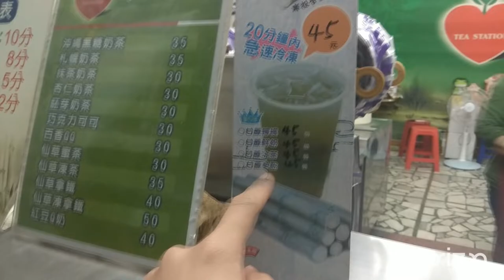Yakult Fresh MIlk in Taiwan | JM ESCOSES (Vlogs)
The best Fresh MILk tea in Taiwan